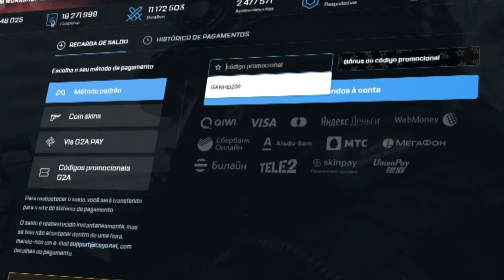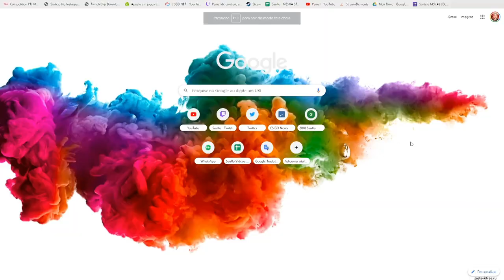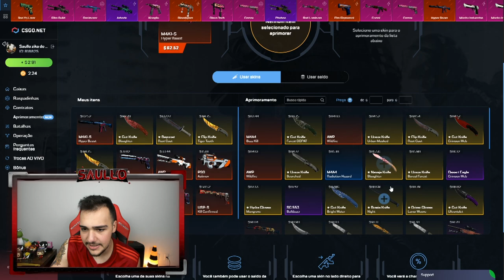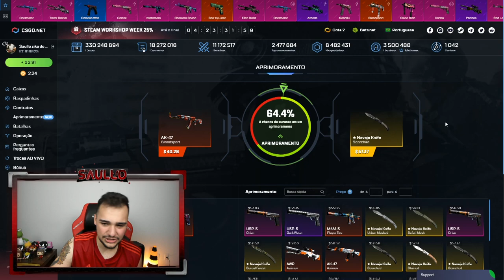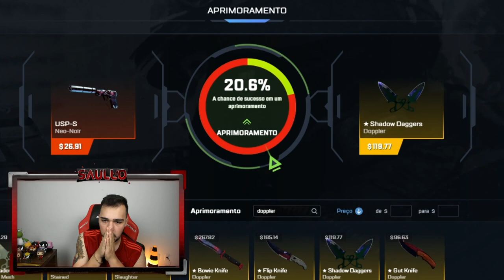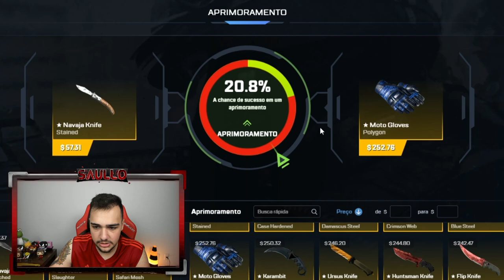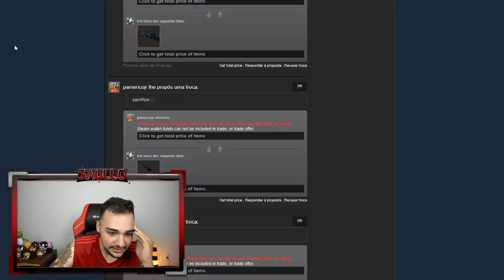Ganhei a BUTTERFLY DOPPLER e a PANDORA no mesmo VÍDEO! 😱🤑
Ganhei essas duas skins tooops no CSGO